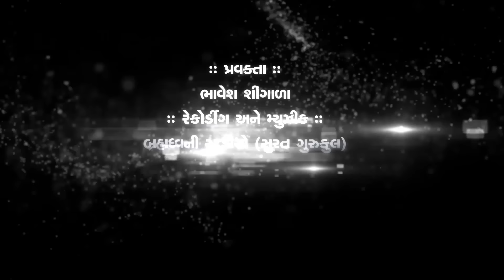Nilkanth Dham Panchabdi & Varnindra Dham 1st Patotsav | Only 12 minute